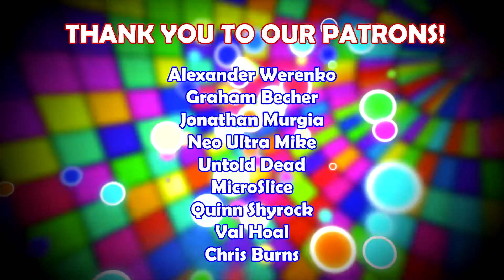Cover By Cover | Anime Legends: The Big O (Animerica)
Andy's gone this week, so it's time for more GIANT ROBOTS in this Cover By Cover first look anime review of an old classic, The BIg O.